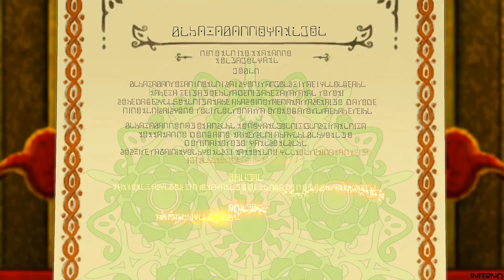Ni No Kuni 2: Revenant Kingdom - Playthrough Part 8 - Chapter 4 - 4/4: Declaration of Peace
[Read Description]

Exported From Twitch

Set hundreds of years after the events of Wrath of the White Witch, Revenant Kingdom features the cat and mouse tribes, two warring factions in the town of Ding Dong Dell. During the events of the game, the mouse tribe performed a coup d'état, taking control of the kingdom.[5] The story follows Evan Pettiwhisker Tildrum, a boy king of the cat tribe, who is usurped from his castle and sets out to reclaim his kingdom. He is aided by Roland, a visitor from another world, and Tani, the daughter of the boss of air pirates.